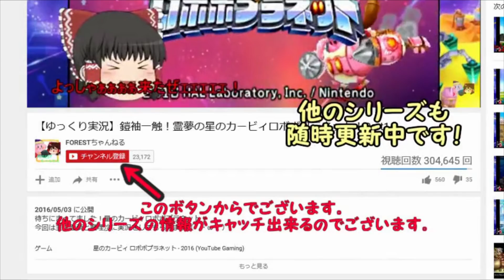ガノンの「裏拳」これ強すぎないか？【スマブラSP/SSBUガノンドロフpart47】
上手い人ってこんな動きするよねーって試してみたら
今まで勝率と不安定さに悩んでいた
私がみるみる上達し、新しい立ち回りに気づけました！
新しい生き方を見つける事が出来て感謝しています！
テリーの戦闘力には追いつけていません！

【情報＆リンク】
～どじょうがさ　きんぎょのまねすることねんだよなあ～
泥臭く執念強い大魔王　ガノンドロフが参ります。

前回の動画はこちら！